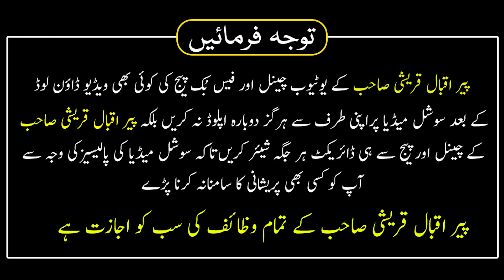6 Ramzan Ka Wazifa | Gham se Nijat ka Wazifa | Asani ka Wazifa | Har Museebat or Pareshani se Nijat